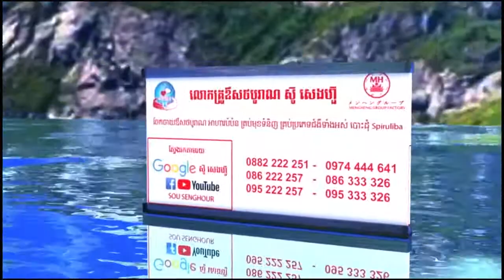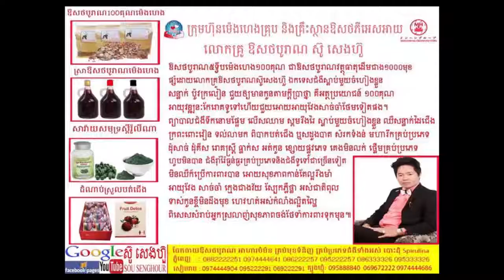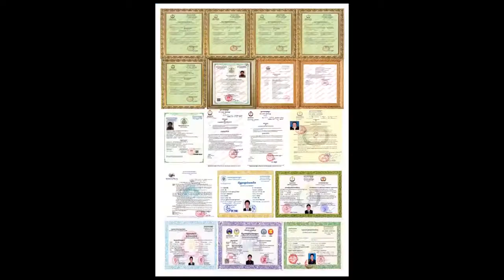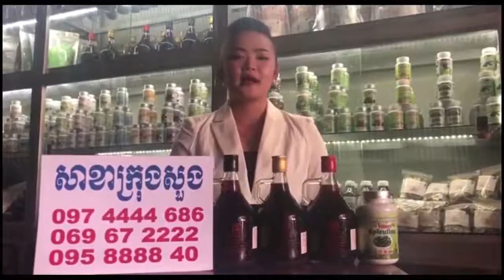ស្តេចដំណាប់សម្រករាងplum សម្រកទម្ងន់តាមធ្មជាតិ ភ្លុំplum កែរោគ ទល់លាមក ឫសដូងបាត រោងចក្រ plum បោះដុំ ម